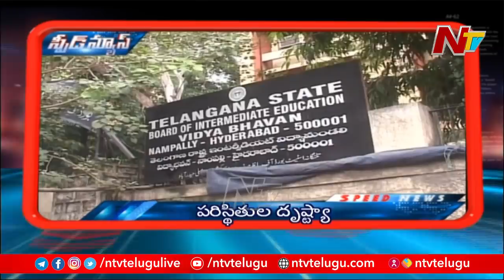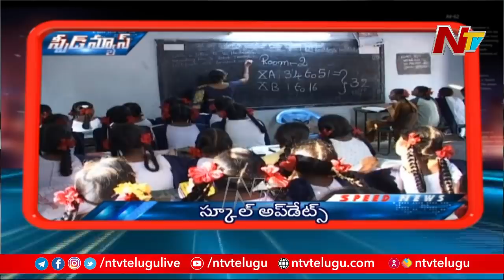Speed News | Latest Telugu News | Top News | 01-06-2021 | NTV